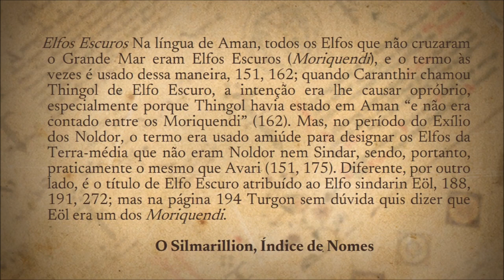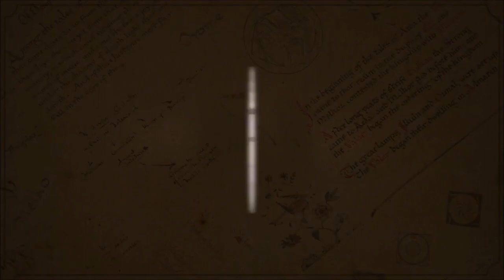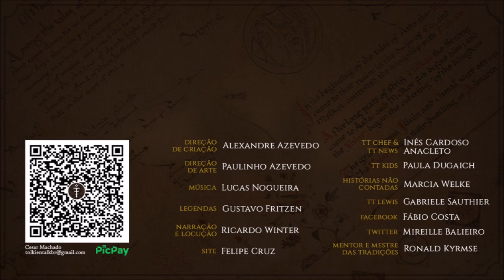Eöl, o Elfo Escuro | TT 593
Eöl, o Elfo Escuro, da sombria floresta de Nan Elmoth, foi um grande ferreiro, tendo criado o metal galvorn. Forjou as espadas Anglachel e Anguirel e casou-se com Aredhel, irmã de Turgon de Gondolin, com quem teve o filho Maeglin.

APRESENTAÇÃO

Legendas em Inglês:
Rhuan Contardi Reis

CONFIRA TAMBÉM!

MÍDIAS SOCIAIS

TRILHA SONORA

Trilha sonora do vídeo:
Artista: Asher Fulero
Músicas: Nocturne